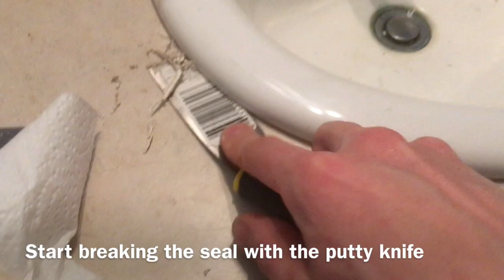Removing A Porcelain or Ceramic Bathroom Sink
I could not find a video instructing me on how to remove my ceramic or porcelain sink for my bathroom renovation. I figured it out and want to spread the word on how easy it is. I do all my own house work even furnace diagnostics and repairs mostly educating myself on YouTube.